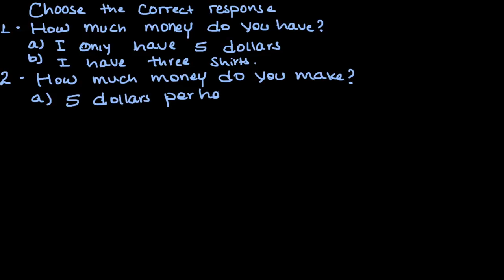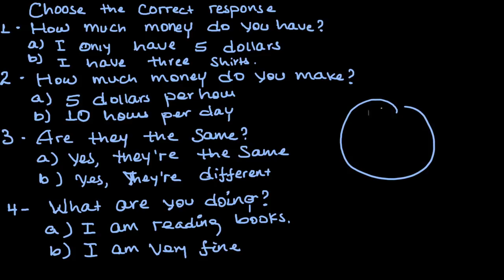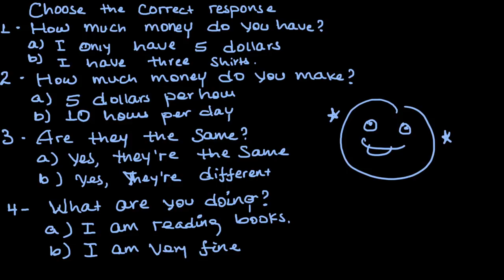Common Everyday Expressions | እንግሊዝኛን በአማርኛ መማር | ክፍል 7